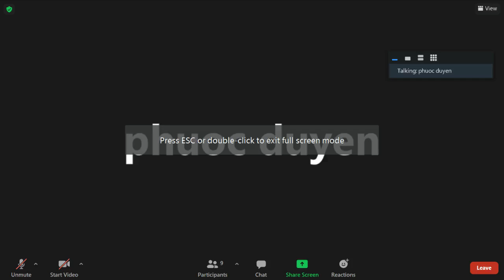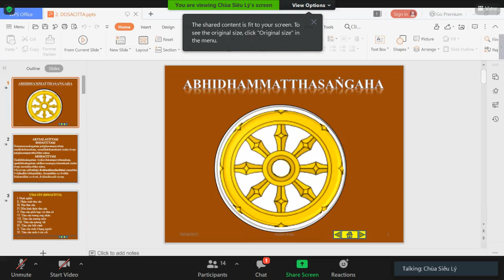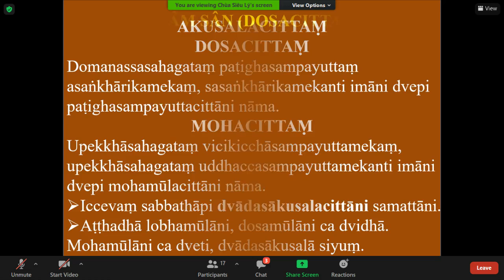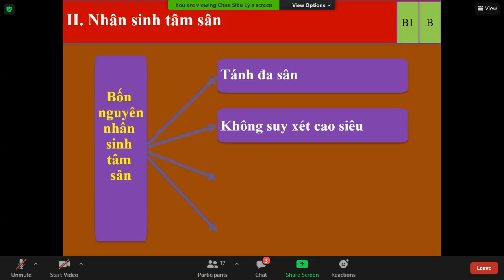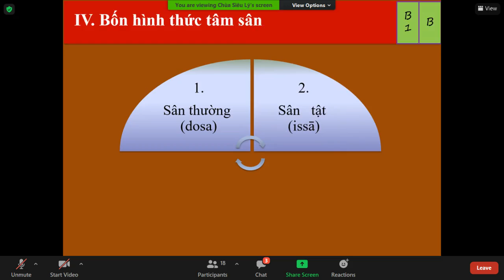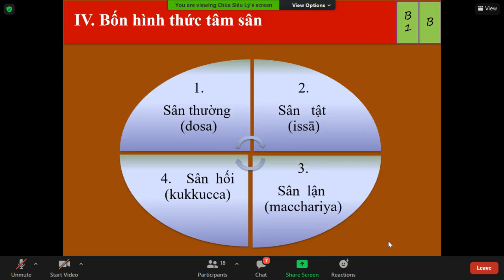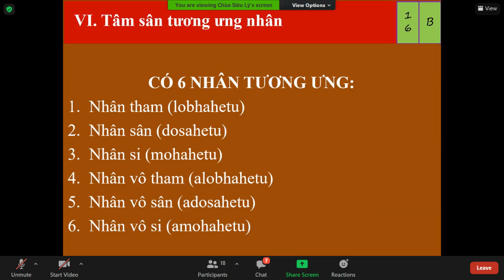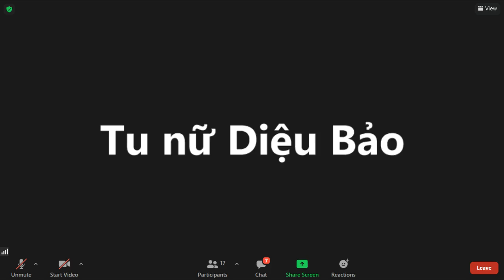15_THẮNG PHÁP TẬP YẾU LUẬN - Bài 4.TÂM BẤT THIỆN (2 TÂM SÂN)(tt)_TK Tịnh Tuệ Thứ Bảy Apr 10-2021.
15_THẮNG PHÁP TẬP YẾU LUẬN (ABHIDHAMMAMATTHASAṄGHO).Bài 4.TÂM BẤT THIỆN (2 TÂM SÂN)(tt)_TK Tịnh Tuệ Thứ Bảy Apr 10-2021.